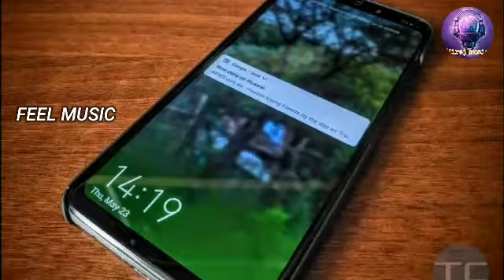New Popular Romantic Ringtone 2020, New Hindi Ringtone 2020, Best Mobile Ringtone, Latest Ringtones